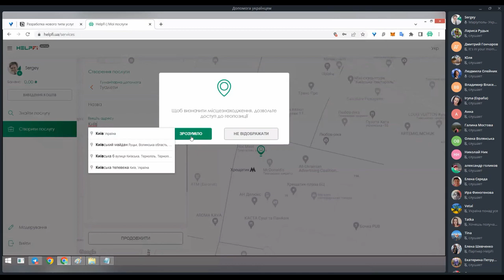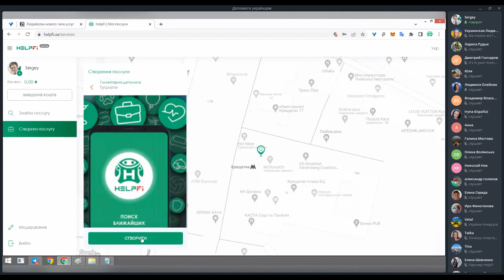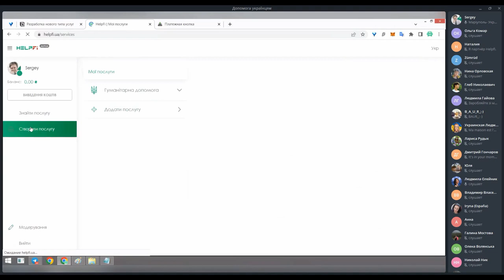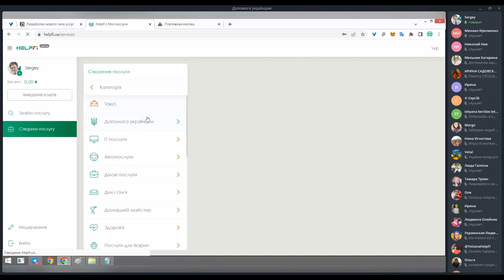HelpFi - Вебинар проекта HelpFi 30.10.22 ❤️Раздел "Помощь украинцам"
Подробные новости о новом волонтёрском разделе в HelpFi ❤️"Помощь украинцам"🇺🇦

ஜ۩۞۩ஜ
: ஜ۩۞۩ஜ
Вебинар проекта HelpFi 30.10.22 ❤️Раздел "Помощь украинцам"